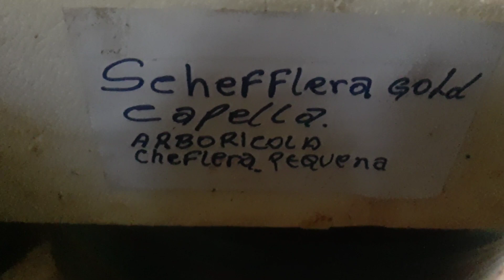SEMENTE DE CHIFLERA GOLDE